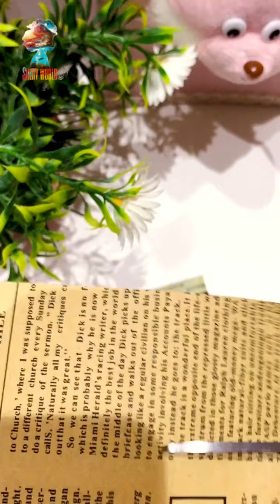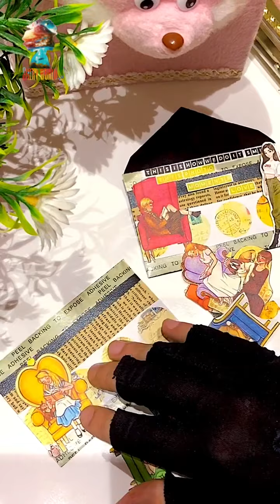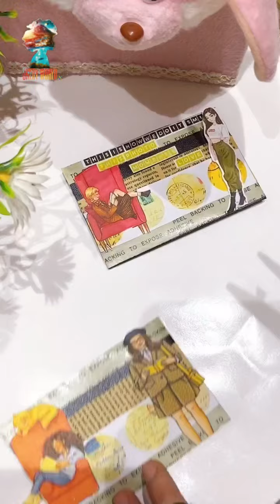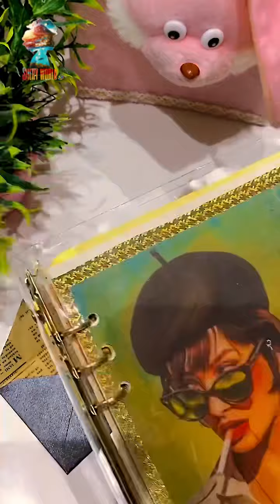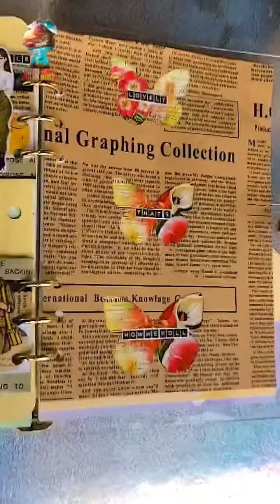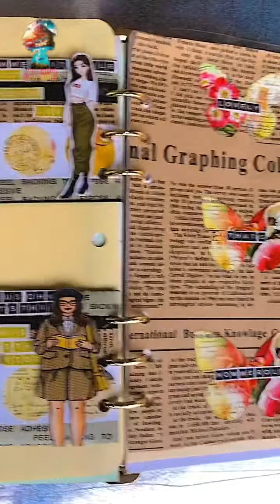junk journal envelope tips ! 🥰Decorating the envelope for the journal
junk journal envelope tips😘🌹
Decorating the envelope for the journal

Welcome to Shery world channel
Iwish you enjoyable sights
Like_ share_subscribe.🌹
مرحبا بكم في قناة عالم شيري
أتمنى لك مشاهده ممتعة
شاهد أيضًا مقاطع الفيديو الأخرى الخاصة بنا 2022
Like_ share_subscribe.